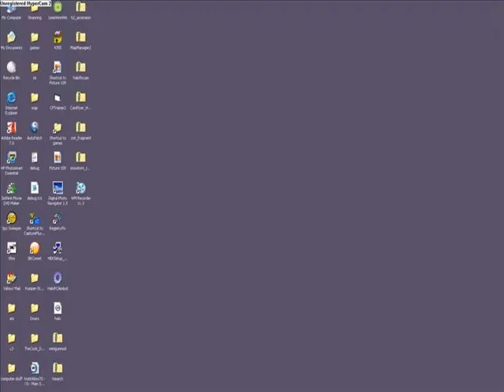Club Penguin Tutorial